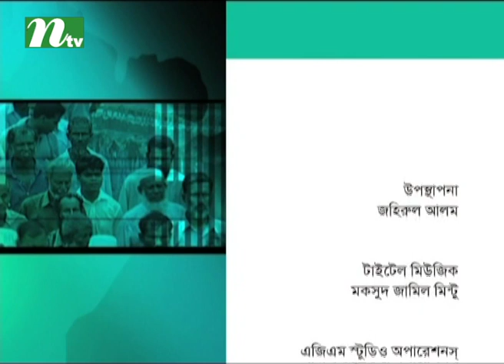Ei Somoy | Episode 2310 | Talk Show | News & Current Affairs